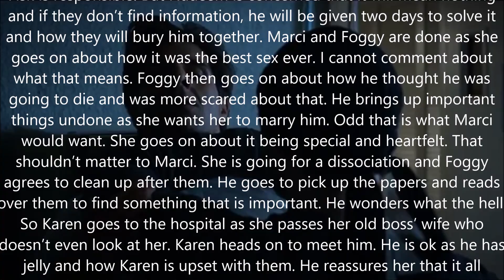Daredevil Episode 33: Aftermath Review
After the events of the previous episode every one needs a moment to calm down, but you can never calm down with Wilson Fisk out and about.